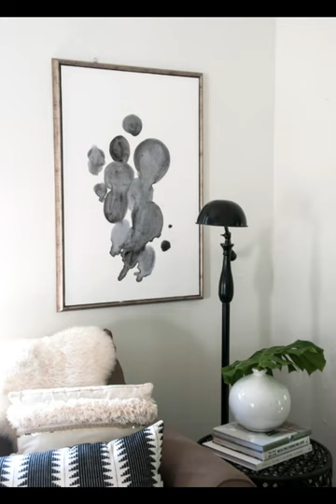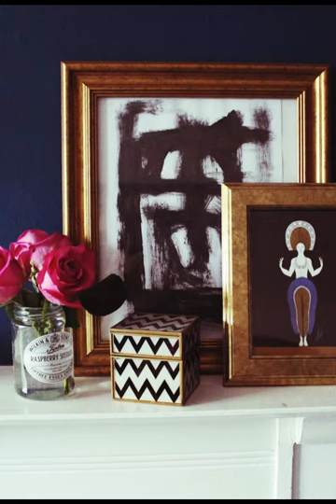Cry Me a River 1953 Arthur Hamilton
Bob Fisher (flute)